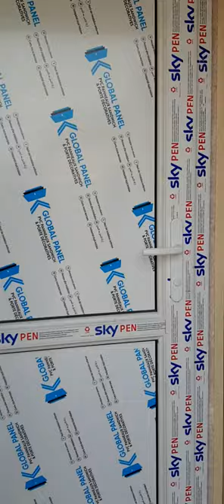MODUL EVLƏR AZƏRBAYCANDA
DAŞINAN BETON EVLƏR (Yenilik!!!)
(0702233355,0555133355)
Uzunmüddətli kirayədə yaşamağa son.
Azərbaycanda ilk dəfə olaraq Azərbaycan brendi olan Daşınan Beton Panelli Evlərimiz artıq satışda.
Modul Beton evlər 1-2 mərtəbəli, 12kv.m-dən 72kv.m-ə qədər 1-4 otaqdan ibarətdir. Hamam+Sanitar qovşağı, mətbəx sifarişə əsasən quraşdırılır.
Uzunömürlüdür.
İstənilən regionlara asanlıqla daşına bilir.
Zəlzələyə davamlıdır.
İstənilən hava şəratinə uyğun tam isti və soyuq izolyasiya olunub.
Elektrik, su, Kanalizasiya sistemi ilə təmin olunub.
İsitilik sistemi olaraq Kondisioner və Kombi sistemi quraşdırılır.
10-25 gün ərzində tam təhvil verilir.